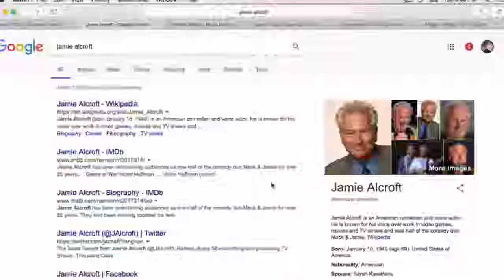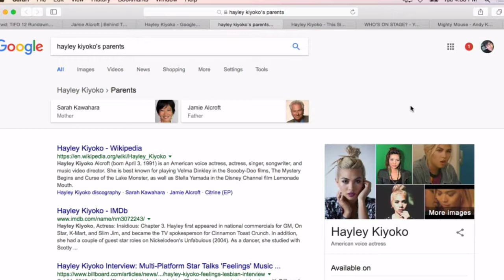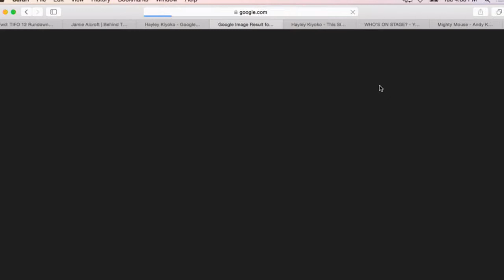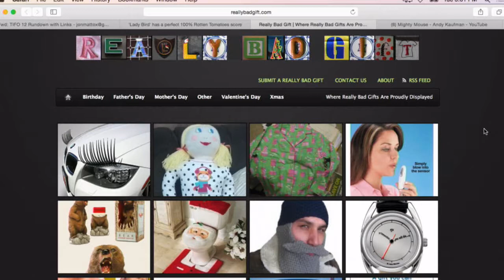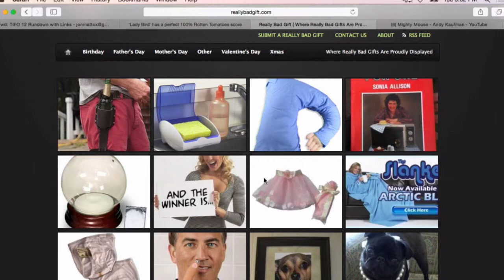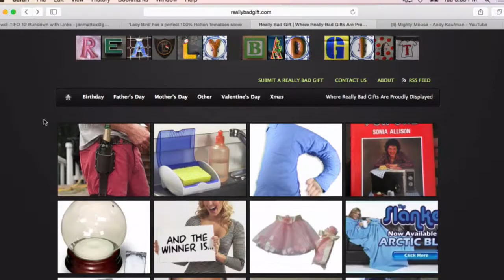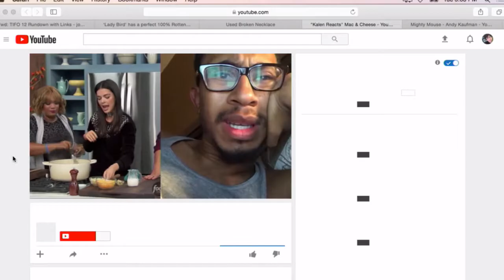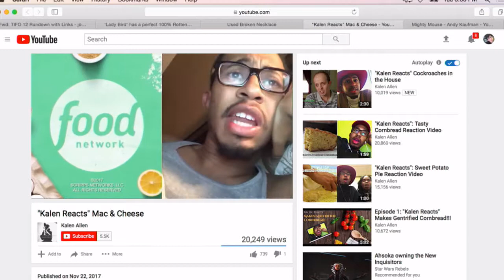Things I Found Online - Jamie Alcroft & Heart Transplants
Things I Found Online was live with Larry Morgan, Lisa Arch, Louise Palanker and very special guest Jamie Alcroft who has a lot of heart, including a brand new one! Tune in for delightful discourse about comedy teaming, Mack and Jamie, Ice skating, Hayley Kiyoko, bad gifts, Andy Kaufman and inspirational, life saving heart surgery!

Things I Found Online stars Voice Over Great Joe Cipriano, Radio Personality Larry Morgan, Actor Lisa Arch and Premiere Radio Founder Louise Palanker.